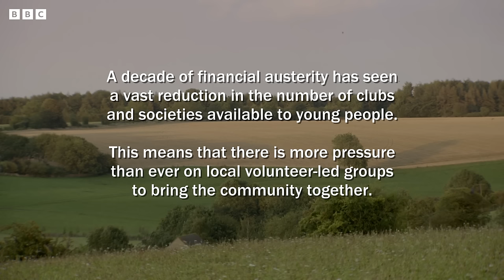3 Hilarious Vicar Moments | This Country | Funny Parts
A man of the cloth has some tricks up his sleeve. *Contains some strong language and adult humour*